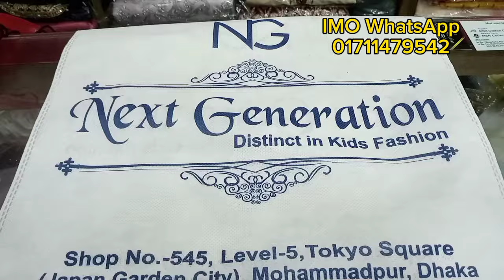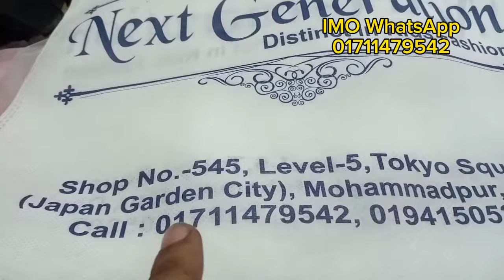ঈদ কালেকশন এক বছরের মেয়ে থেকে১৫ বছর মেয়ের পার্টি ফ্রক কিনুন কম দামে জাপান গার্ডেন সিটি মোহাম্মদপুর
কমদামে সেরা সন্ধান | বাচ্চাদের ঈদের ফ্রক পার্টি ড্রেস কালেকশন | Baby party frock